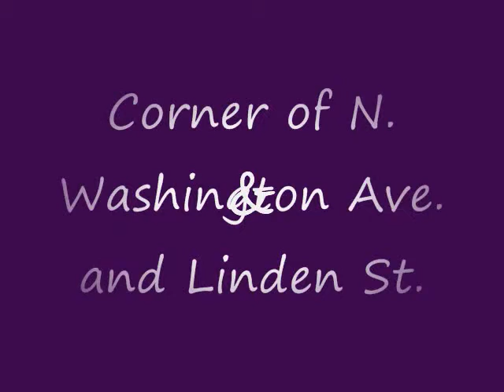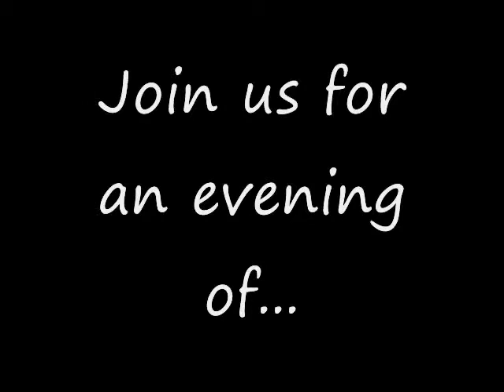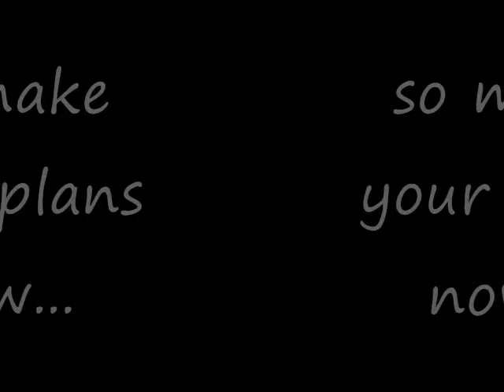Something Stupid, Gerard NMayer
Gerard Mayer cover of Something Stupid